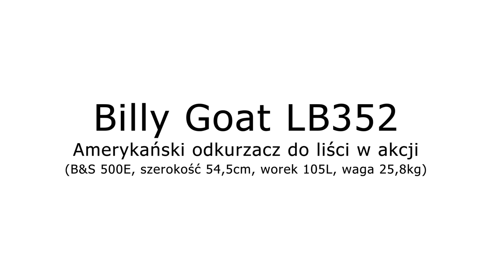Billy Goat LB352 - amerykański odkurzacz do liści w akcji !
Mały a z pazurem. Lekki (poniżej 26kg) a bardzo wytrzymały (antyudarowy korpus z kompozytu o grubości 7mm). Dołóżmy gruby, stalowy, 4-łopatowy wirnik z wydajnością do 1260m3/h) i mamy małe, zgrabne i wygodne w obsłudze urządzenie do jesiennych porządków: odkurzacz do liści Billy Goat LB352 !